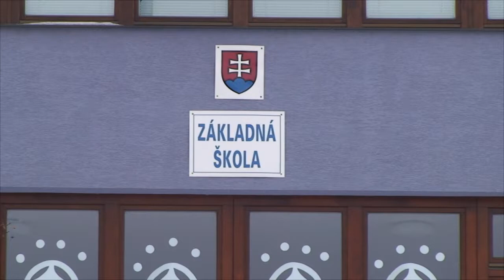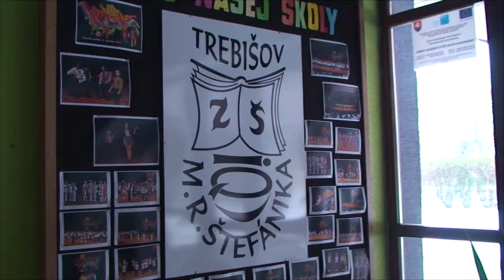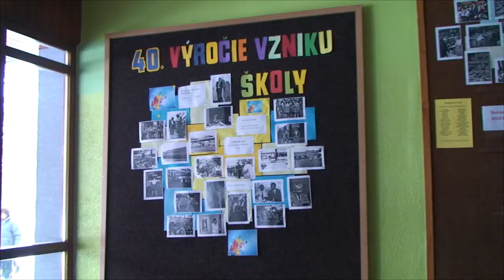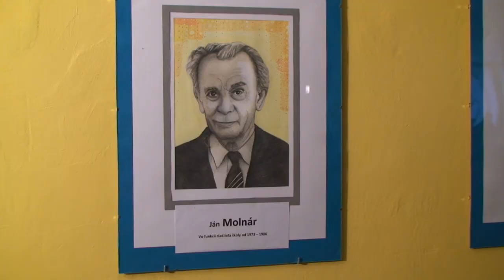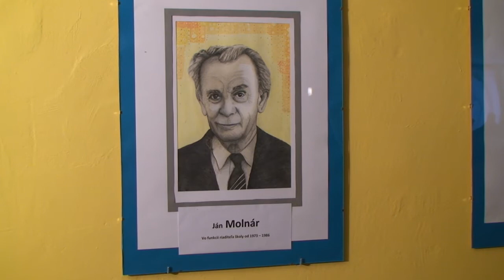40.výročie vzniku ZŠ M.R.Štefánika v Trebišove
Základná škola na Ulici M.R.Štefánika oslavuje svoju štyridsiatku. V takmer dvojhodinovom programe slávnostnej akadémie vystúpili súčasní aj bývalí žiaci školy. Primátor Trebišova, Marián Kolesár, ako jej bývalý žiak, potvrdil, že nemá obavu o existenciu tejto školy, ktorá si svojich žiakov vždy vie nájsť.